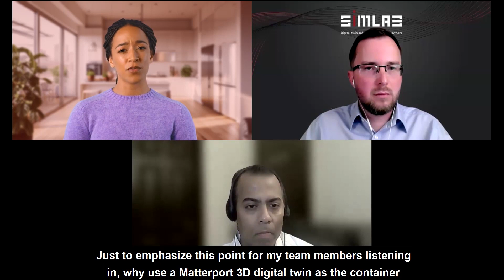WGAN-TV I SIM-ON by SIMLAB + NETxAutomation-Digital Assets